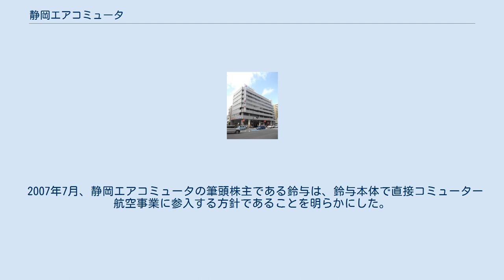静岡エアコミュータ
静岡エアコミュータ株式会社（しずおかエアコミュータ）は、静岡県に拠点を置きヘリコプター運航事業を行う会社。
 ヘリコプターを用いた航空写真撮影、旅客・貨物運送、測量等の運行事業、静岡新聞社、静岡放送の報道取材ヘリコプターの運航受託、静岡県消防防災航空隊の消防防災ヘリコプターの運航整備受託、その他機材整備等の事業を行っている。
 静岡ヘリポートの開港に合わせ1991年4月に設立された。
設立時の資本金1億円、出資者は静岡県の有力企業である鈴与45%、静岡観光汽船20%、静岡鉄道20%、静岡銀行5%、スルガ銀行5%、清水銀行5%の6社。
1992年7月に1億5000万円に増資。
1993年3月に格納庫完成。
 1993年に使用航空機事業、不定期航空運送事業の二つの免許を取得。
 2004年6月15日に、2009年開港の静岡空港を拠点とするコミューター航空事業に参入する構想を発表した。
 計画内容は、50人-70人級のエンブラエル170機で成田国際空港線と仙台空港線の2路線を開設し、その後は小型ジェット機による四国・沖縄方面の路線へ参入するというものだった。
 2004年8月にはコミューター事業への布石として30億円規模の増資を行うと報道された。
 2007年7月、静岡エアコミュータの筆頭株主である鈴与は、鈴与本体で直接コミューター航空事業に参入する方針であることを明らかにした。
これが翌2008年に設立されたフジドリームエアラインズである。